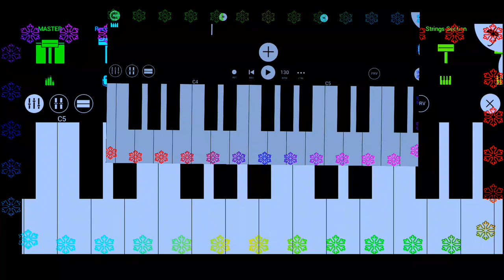New tiwa music/ phoibo sabe rabe --🎻BJP song🎹